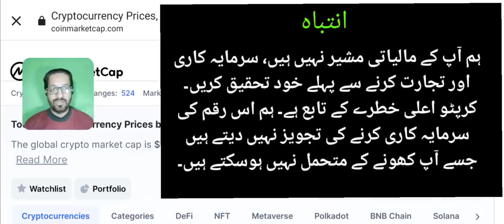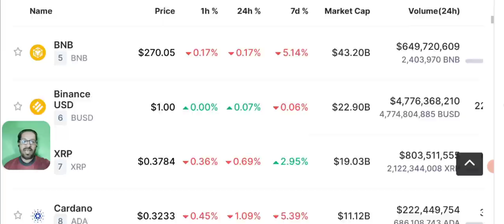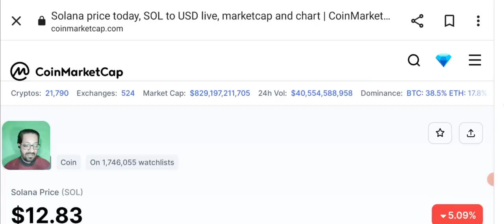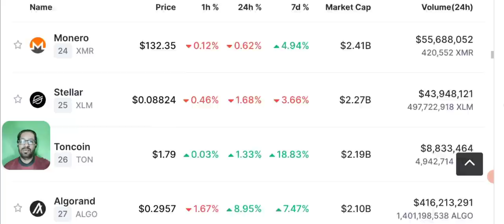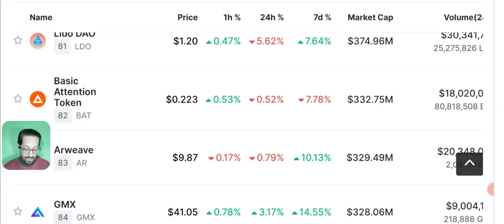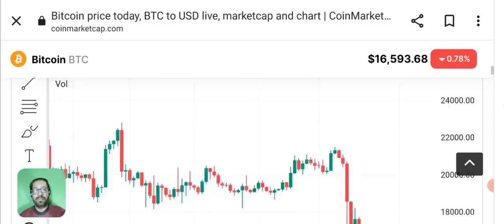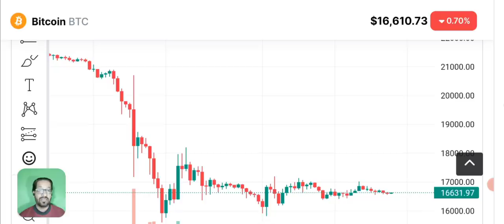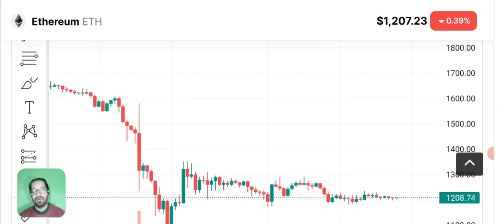crypto news - Solana (SOL) price prediction (BTC-BNB-ETH)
LATEST CRYPTO NEWS TODAY ALONG WITH PRICE PREDICTION OF SOLANA (SOL) BITCOIN and some other top 100 tokens.

We'll discuss Bitcoin - Ethereum - Bnb and some other stable coins price prediction, support and resistance and technical analysis.crypto news today, Today we'll share latest Crypto News and Price Prediction of  solana (sol) - BITCOIN - ETHEREUM - BNB and some other coins daily market analysis.

🔴 Table of contents:

00:00 : intro
01:53 : crypto news today
10:20 : Solana price prediction
11:45 : Bitcoin-eth - bnb price prediction
13:10 : bitcoin Ethereum Candle Chart
16:20 : outro

🔴🔴🔴Popular Uploads 🔴🔴🔴

_____________________________/SOCIAL LINKS\___________________________________